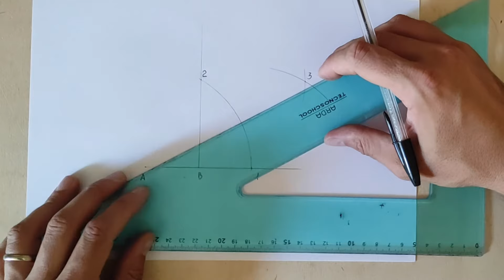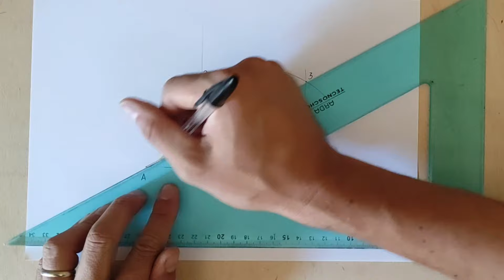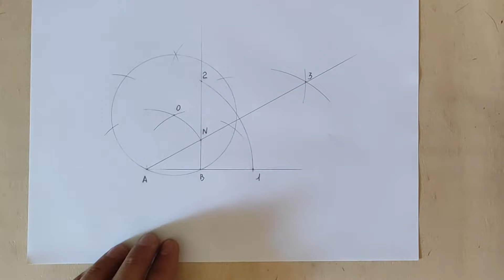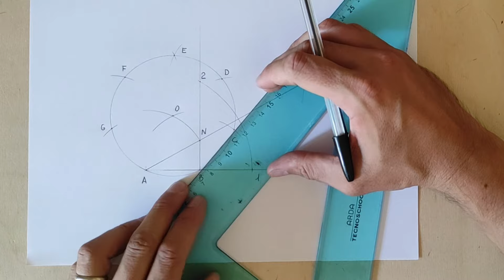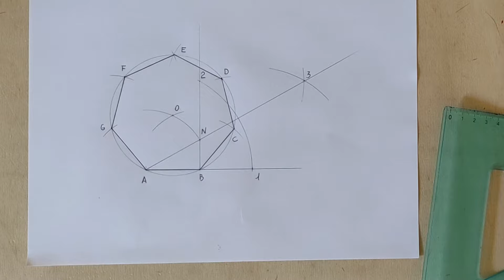Ettagono dato il lato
Costruzione dell'ettagono (7 lati) a partire dal lato di base